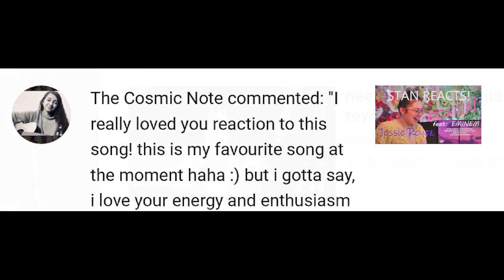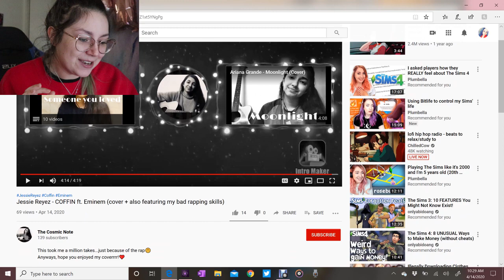STAN REACTS! THE COSMIC NOTE - COFFIN (JESSIE REYEZ FEAT. EMINEM COVER)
YOU GUYS!! You have to check out The Cosmic Note's channel!! Big shout out to her for this amazing cover!!

(It will help me out a lot but is 100% NOT necessary!! )